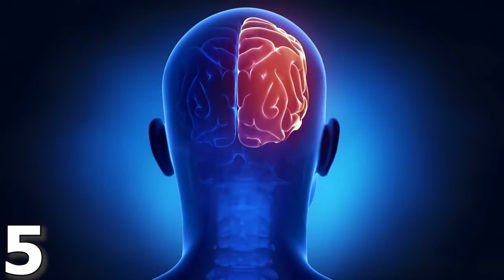🌌 La PODEROSA TÉCNICA 55X5 de la LEY de ATRACCIÓN para MANIFESTAR Tus DESEOS (7 PASOS para LOGRARLO)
Con ESTO PODRÁS CONCRETIZAR TODO lo que ANHELAS (COMPROBADO)